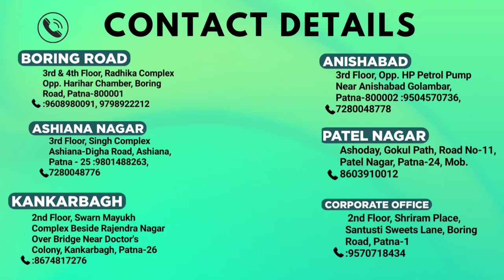charteredcommerce Career Guidance & Special Greetings. | By Gautam Sawarn